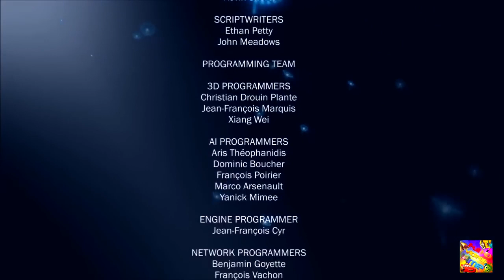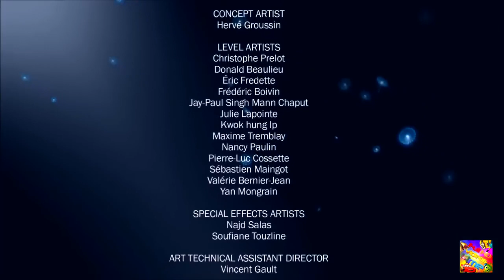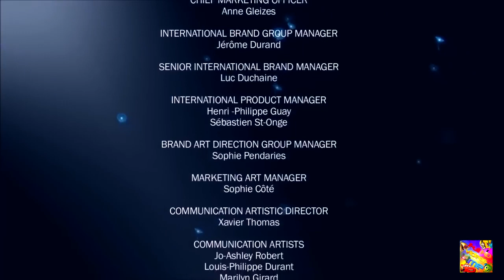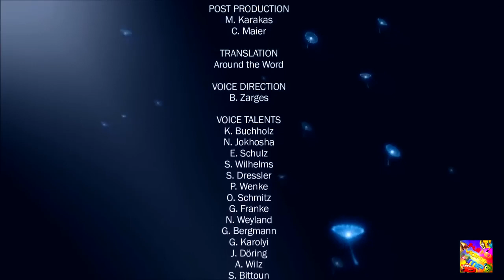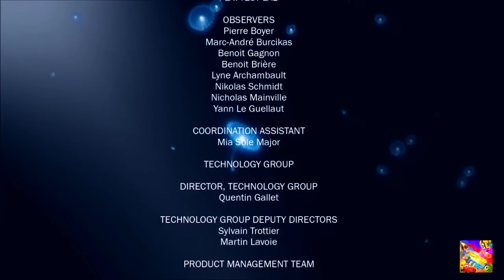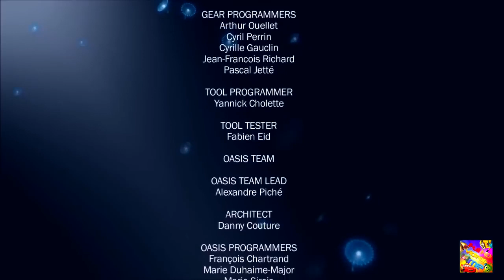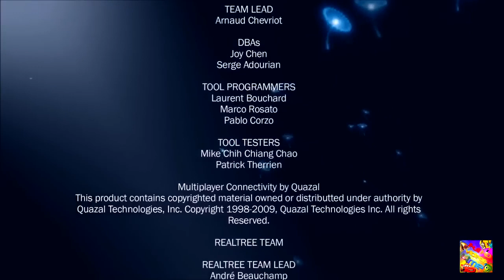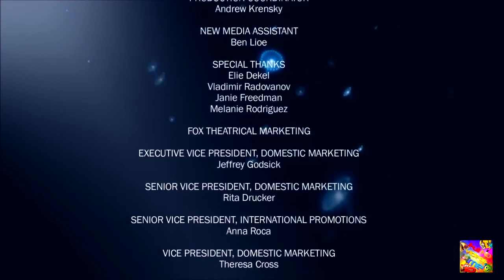Avtar 2 Hollywood Animation Movies in Hindi Dubbed FULL HD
Avtar 2 Full Animated Movie.avatar 2
avatar 2 trailer official
avatar 2 trailer reaction
avatar 2 trailer in hindi
avatar 2 trailer telugu
avatar 2 trailer 4k
avatar 2 release date
avatar 2 trailer music
avatar 2 final trailer
avatar 2 clip
avatar 2 the way of water
avatar 2 audience reaction
avatar 2 actors
avatar 2 all trailers
avatar 2 analysis
avatar 2 after credit scene
avatar 2 action figures
avatar 2 ad
avatar 2 avatar 2
bollywood movie avatar 2
beyond the trailer avatar